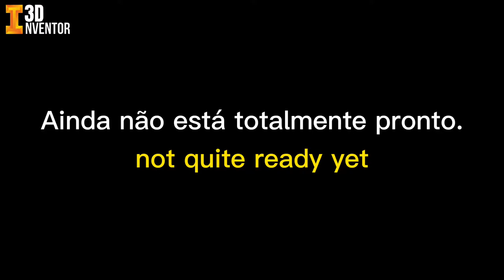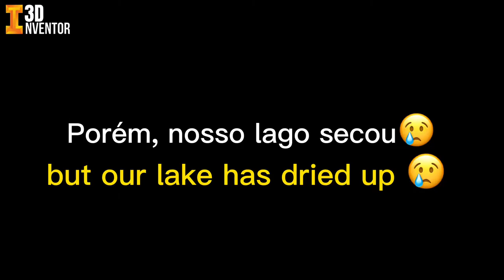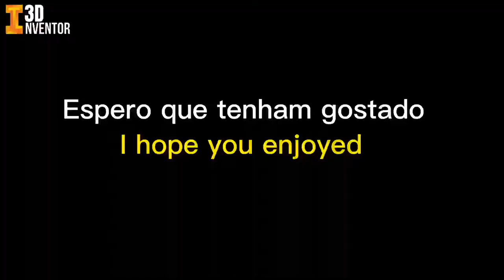We made a homemade remote control BOAT| boats and ships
Pela primeira vez fizemos um barco de controle de remoto caseiro e testamos na água.
For the first time we made a homemade remote control boat and tested it in the water.

 Aqui no Canal trazemos os mais Variados tipos de objetos 3D,
Miniaturas e Replicas de Barcos🚢🛳
📌Marque uma pessoa para ver essa mensagem!!

 titanic,miniatura 3d...,Britânic,Olympic,Nomadic,Carpathia,Barcos de brinquedo,ships,ships siking,impressão 3d,impressora 3d,3d printer,3d printing,boat,ship vídeo,titanic mdel,barcos de controle remoto, barcos caseiros. remoterontrol